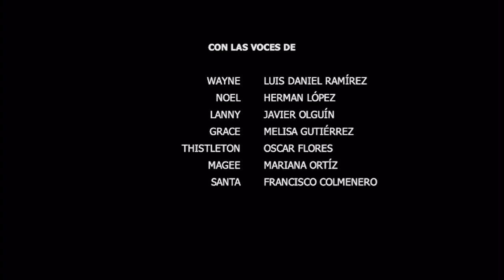Cierre DVD Lanny y Wayne Los Elfos Navideños 2012 (Argentina)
Le saque el Disney Fast Play porque es muy largo